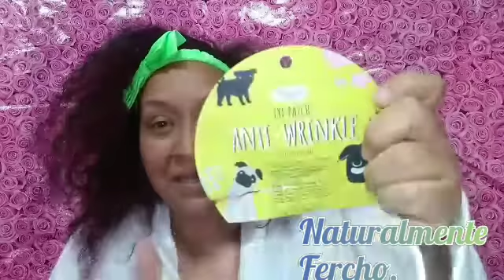Eye Patch. Parches hidratantes.